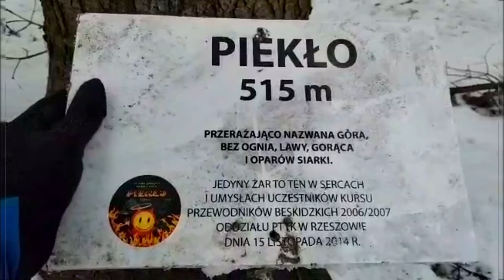Piekło (515m.n.p.m) - Pasmo Klonowej Góry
Podczas dzisiejszej biegowej eksploracji Pasma Klonowej Góry natknąłem się na taki szczyt...o wdzięcznej nazwie. Piekło. Zapraszam :)